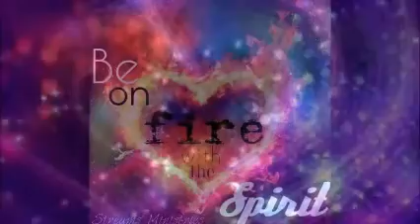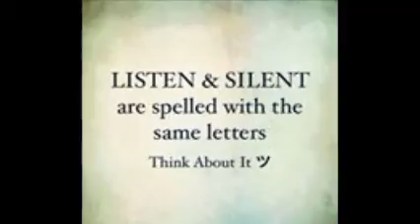all of me cover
(cover)
4 Amazing Red head
Sisters

unofficial
For Love and the KINGDOM